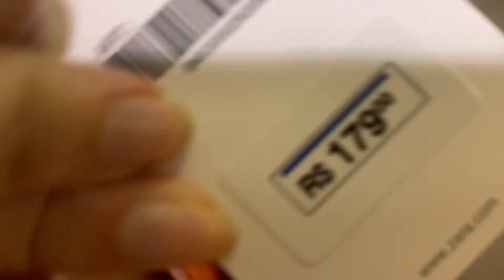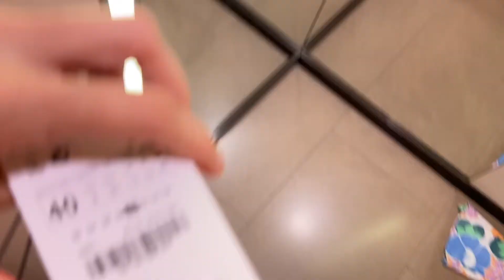Provador Zara com tendências pra o verão 2022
Provador Zara com tendências pra o verão 2022. Nesse vídeo eu mostro as principais tendências e cores pro verão 2022, além de mostrar opções de acessórios. Espero que vocês gostem e me falem nos comentários o que você mais gostou ou se não gostou de nada, no que eu posso melhorar, enfim, que esse seja um espaço pra vocês falarem o que querem ver por aqui.